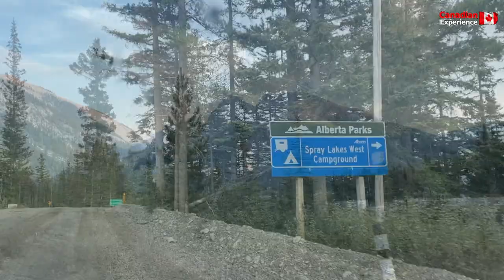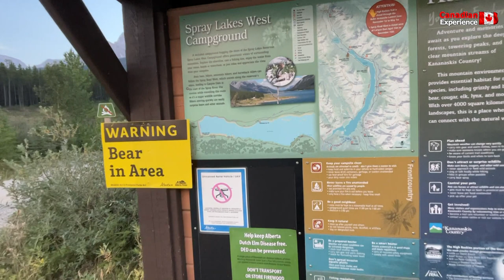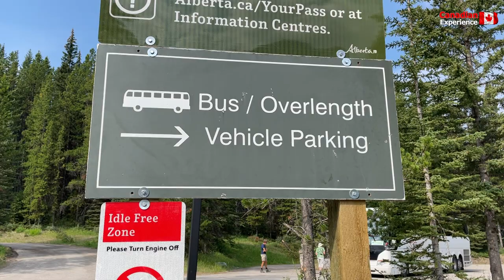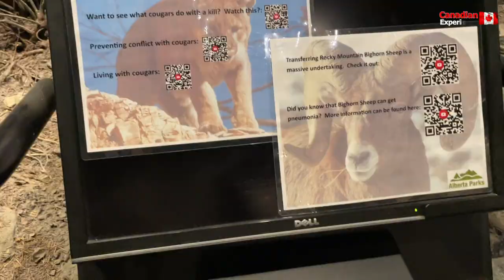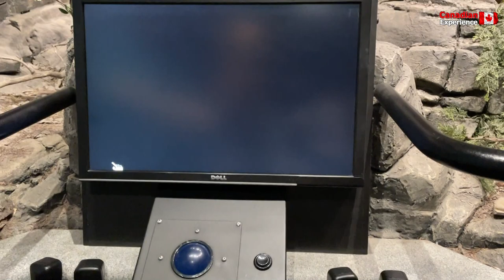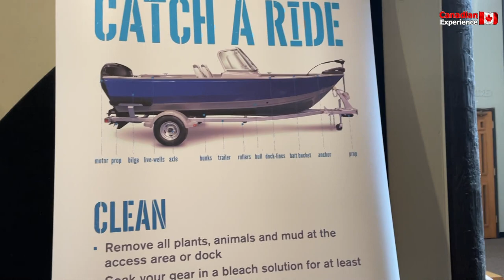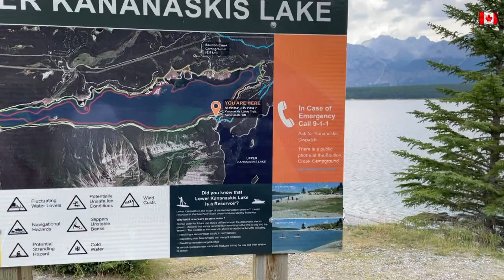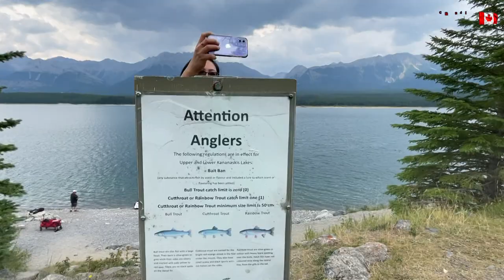Spray Lake Alberta, Canada - Canadian Experience Tent Camping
Visit Alberta - Kananaskis, Spray Lake